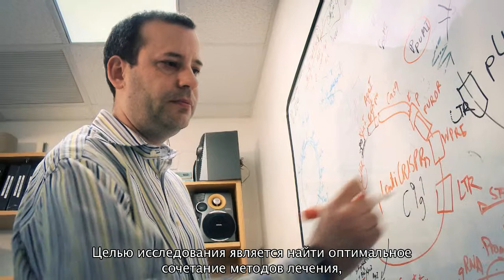Video medailonek: MUDr. Jan Petrášek, Ph.D.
Vítěz ceny Doctor Bares Award pro rok 2014 - 3. místo. Natáčení probíhalo v Dallasu, ve státě Texas.